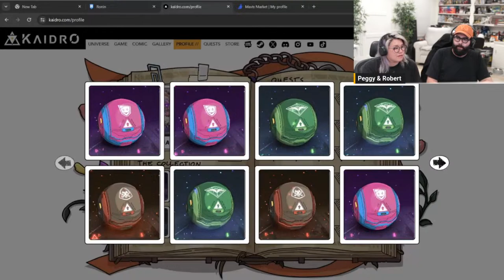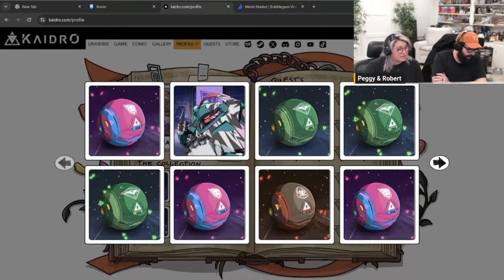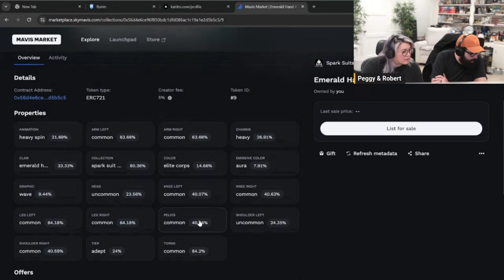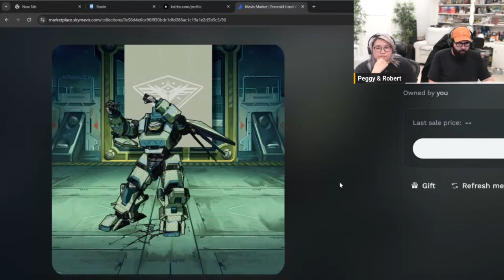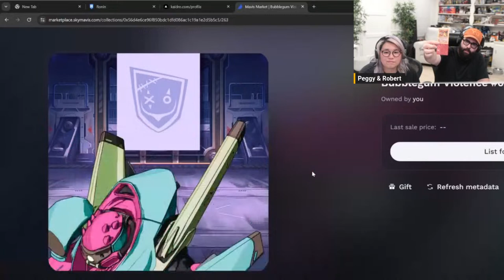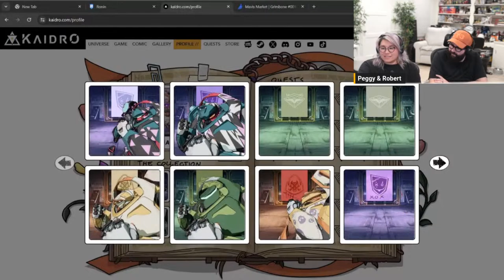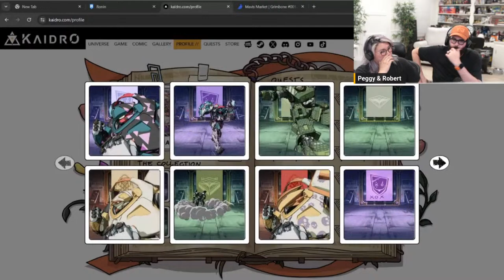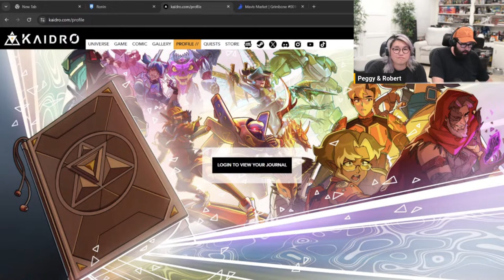Kaidro crate opening with Peggy & Robert